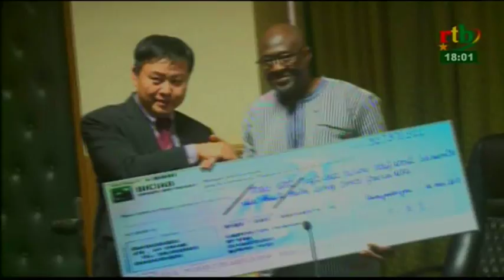rtb / Flash info de 18h du 18 mai 2018